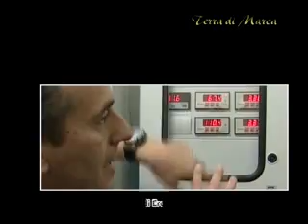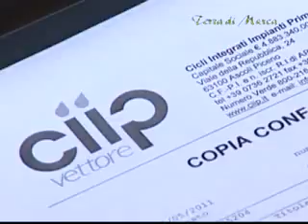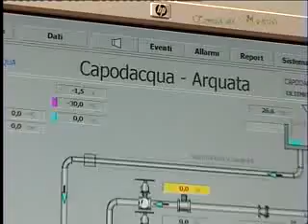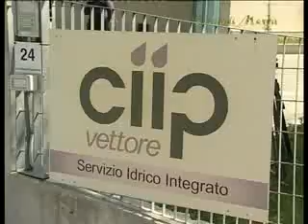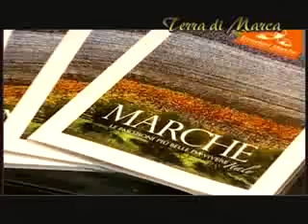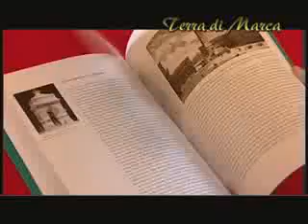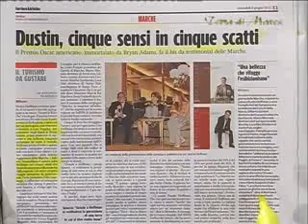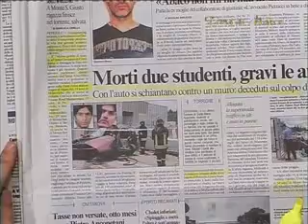Terra di Marca 10 Giugno 11